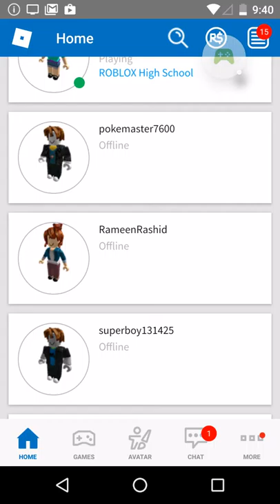Suicide squad tycoon Bbbbbbbrrrrrrrroooooooo!!!!!!!!!!!!!!!